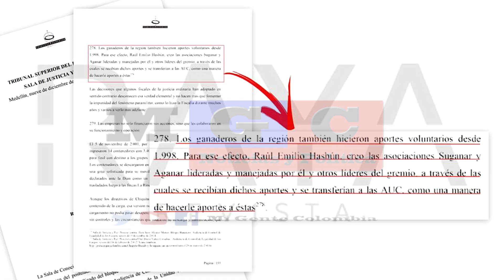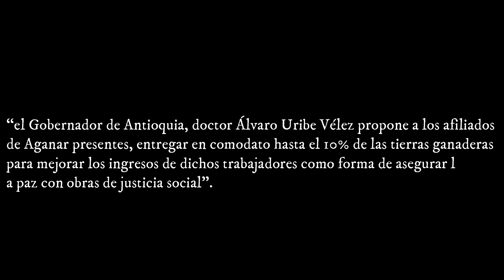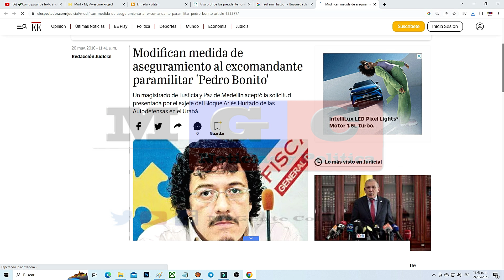ALVARO URIBE FUE PRESIDENTE DE UNA ASOCIACIÓN DE GANADEROS CREADA POR P4RAS.